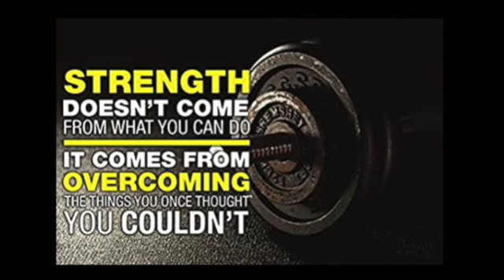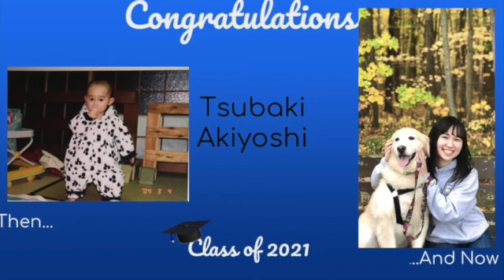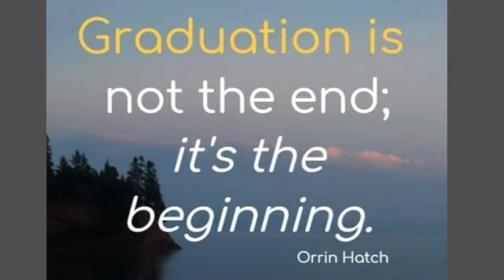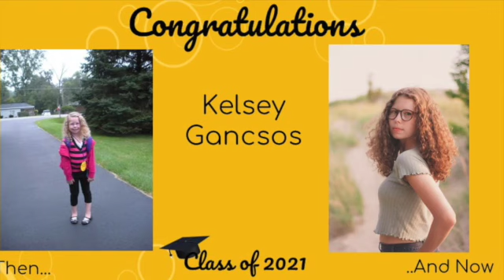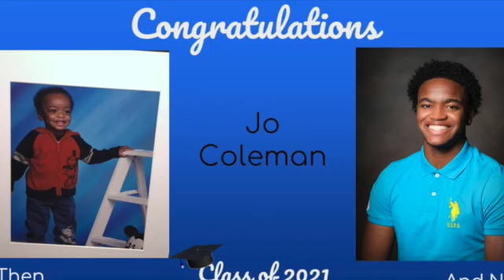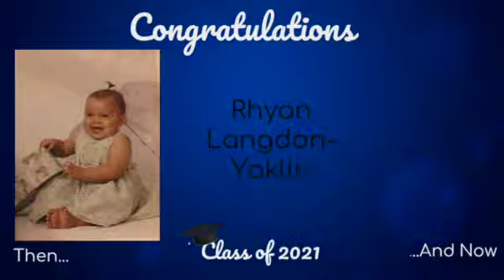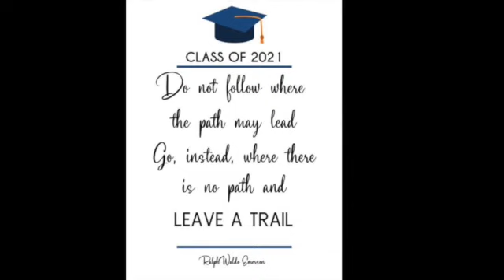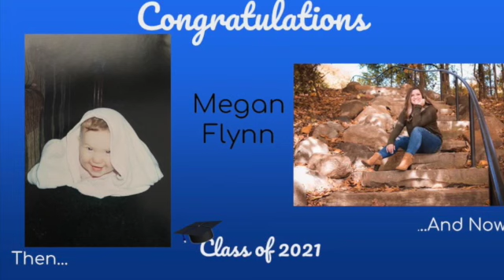Seniors 2021 Kearsley High School